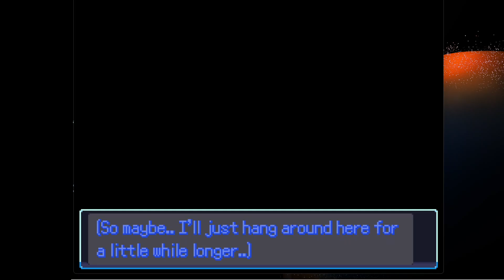The Tournament Issue || Pokemon Vanguard #6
Hello everyone

Hope you all enjoy our adventures in vanguard and I am loving it so far.